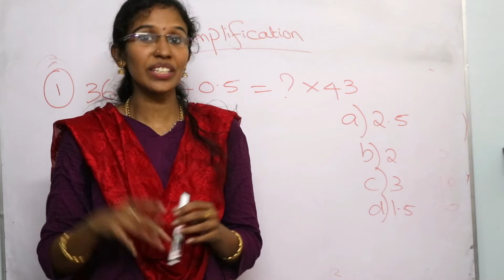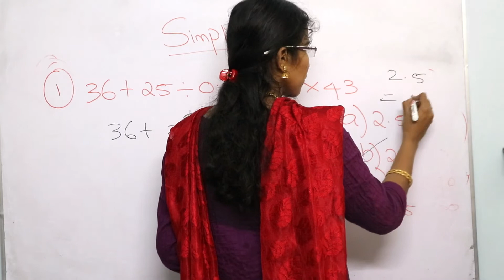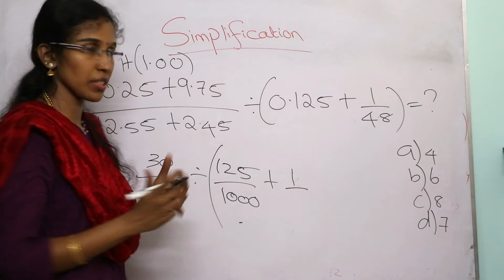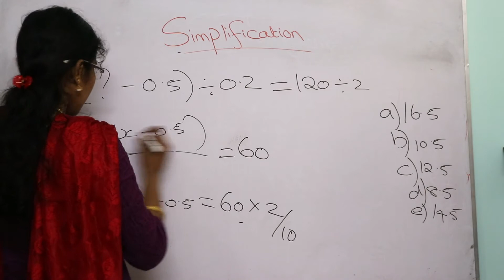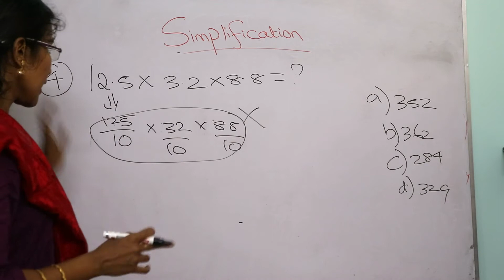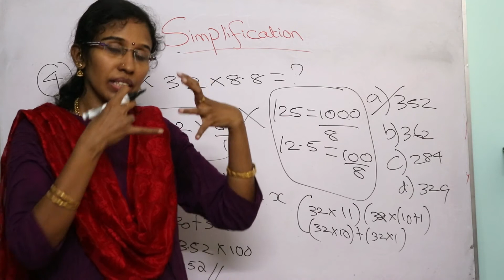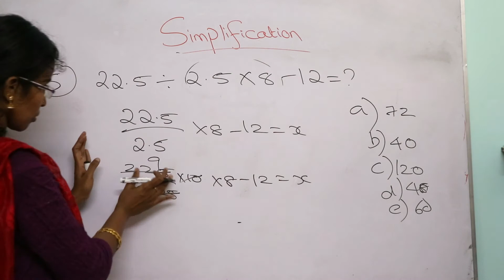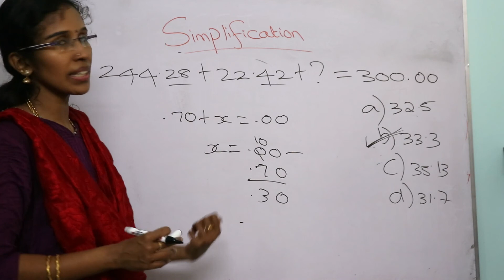Simplification with Decimal Numbers-Best Shortcuts Bank Exams | TNPSC | SSC | CAT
In this video we are going to learn about Simplification with decimal numbers best shortcuts and tricks which are useful for most of the competitive exam preparation.
Practice Test:
Will be updated tomorrow